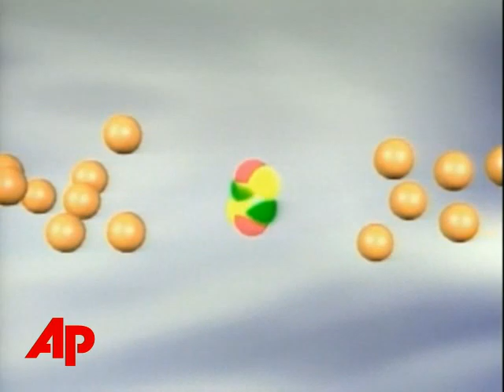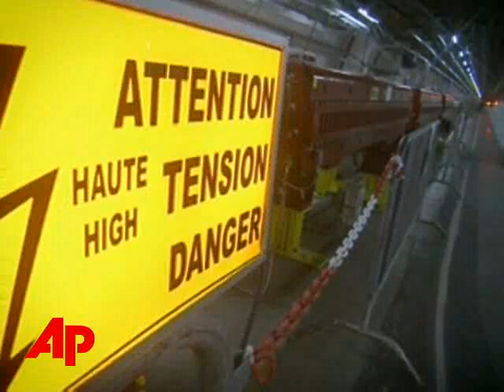Scientists: Atom-smasher Won't Bring Armageddon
TechnologyScientists: Atom-smasher Won't Bring ArmageddonScientists: Atom-smasher Won't Bring ArmageddonThe Associated PressThe most powerful atom-smasher ever built could make some bizarre discoveries after it is switched on in August. But some critics fear the Large Hadron Collider could exceed physicists' wildest conjectures. (June 28)[Notes:Dateline: MEYRIN, Switzerland] It's being called the largest scientific experiment in history ...And some say one that **could** cause Armageddon.This five-point-eight billion-dollar machine is designed to break up atoms ...It's called the Large Hadron Collider or L-H-C ... An underground tunnel 17 miles wide ... Attached to several particle detectors the size of office buildings. Those detectors will look for signs of invisible dark matter ... a so-far undiscovered particle smaller than the atom. one scientists believe gives matter mass.But critics say this mammoth machine **could** destroy the world.That's because ... By the end of the summer ... the Collider is scheduled to generate energies seven times higher than any other machine in history. [Notes:SOUNDBITE Lyn Evans, LHC project leader, CERN: "I think, obviously, we have no concerns at all, there is a huge community of scientists who know what they are talking about and are sleeping quite soundly concerning the LHC. But nevertheless, this creates problems in the general public who are seriously concerned, and we have to answer to that."]Concerns that these scientists don't know exactly **what** will happen when they flip the switch.Critics say that smashing atoms at ninety-nine-point-nine percent the speed of light might cause the fabric of the universe to fold up on itself .. But scientists here are brushing off those concerns.They say cosmic rays have been bombarding the earth at much higher energies since the solar system formed four-point-five billion years ago. [Notes:SOUNDBITE John Ellis, CERN Theoretical Physicist: "The LHC is only going to reproduce what nature does every second, it has been doing for billions of years, and all of these astronomical bodies including the earth and the sun, they are still here. So there really is no problem, but if people are concerned about it, we will certainly discuss."] The European Research center reviewed safety issues of the Collider in 2003 ... And said there was no way the device could trigger a catastrophic event. The center is expected to publish an updated review later this week. ___ ___, The Associated Press.